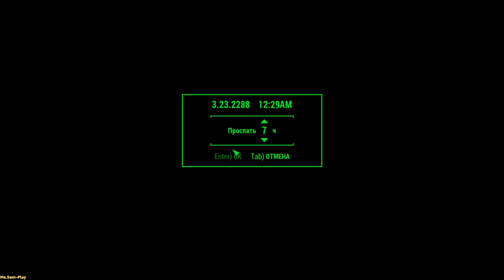Fallout 4 ➤ Power Play(Демонстрация силы) №116